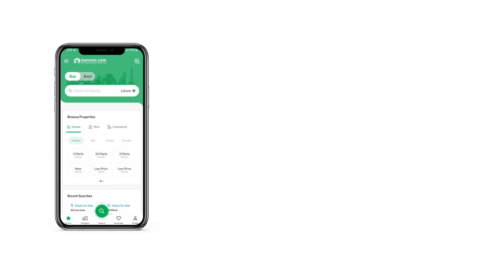10 MARLA RESIDENTIAL PLOT FOR SALE IN LAKE CITY RAIWIND ROAD LAHORE